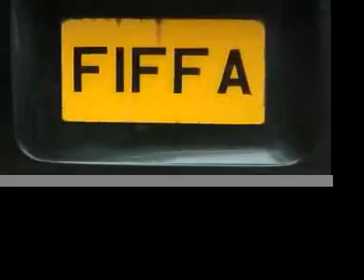Rev it up.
Attention all car nuts. Shifting. Faster than any boy has ever been.